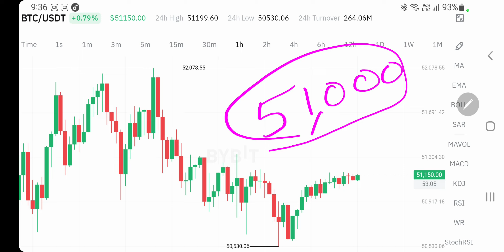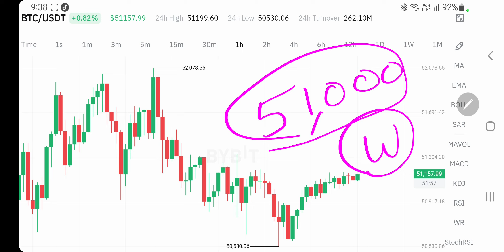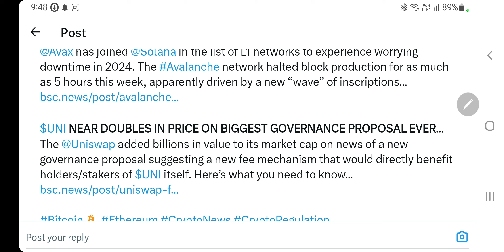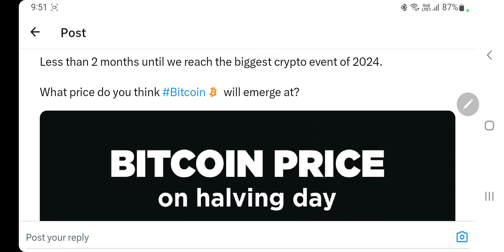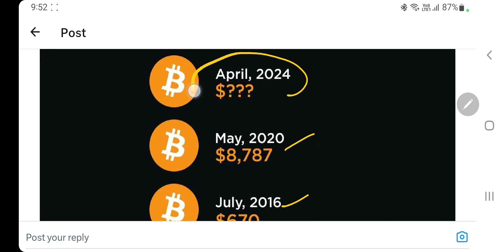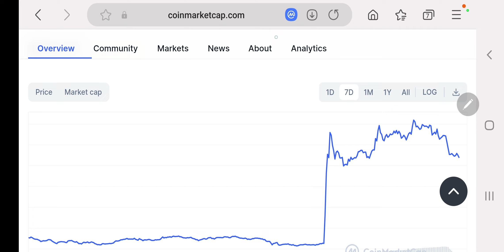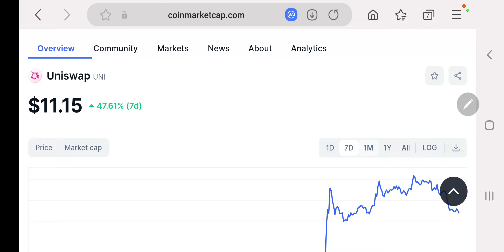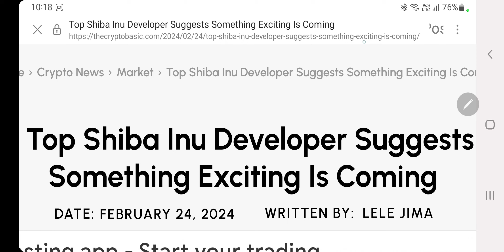Uniswap में हज़ारो करोड़ रूपया | 4 Big Updates | Shiba Inu Something Exciting Coming | Biggest Event